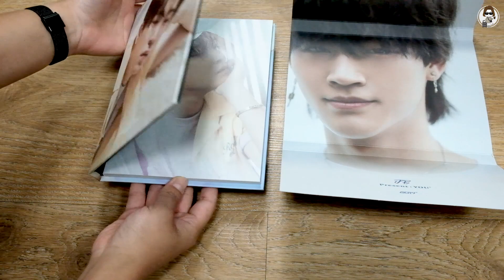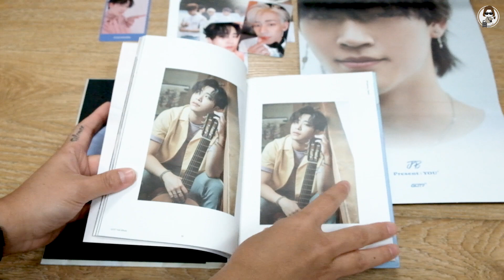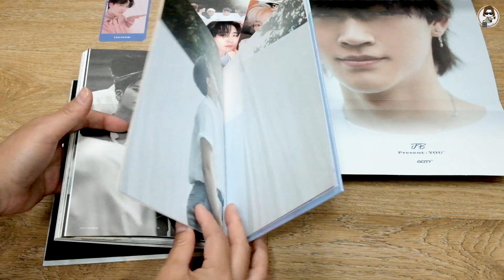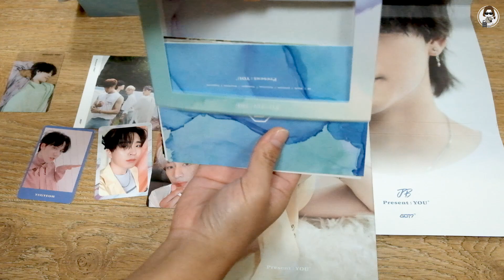VLOG #7 | UNBOXING ALBUM GOT7 "PRESENT:YOU" | SERIES GÓC FAN GIRL CÙNG RẮN